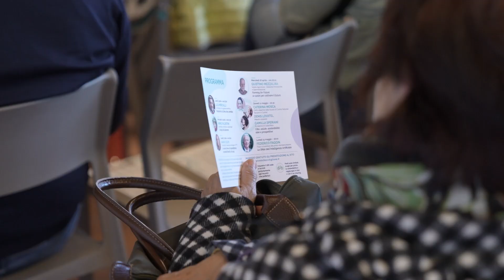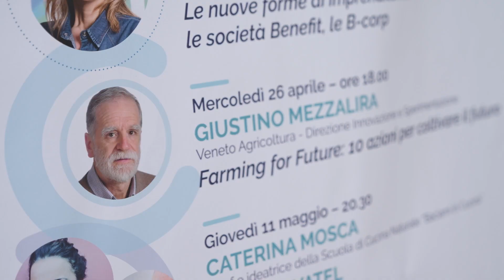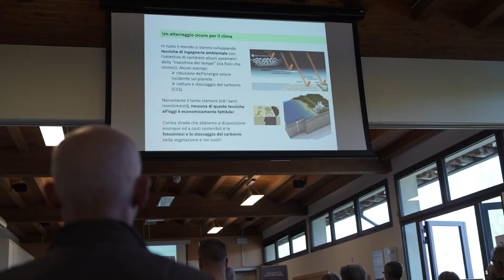A RISORGIVE Mezzalira spiega l'agricoltura sostenibile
Un’agricoltura che non emette carbonio in atmosfera (carbon neutral) o, addirittura, in grado di rimuovere carbonio e tornare ad immagazzinarlo nei suoli (carbon negative) è tutt’altro che fantascienza. Di questo ha parlato il Direttore della Direzione Innovazione e Sperimentazione Veneto Agricoltura Giustino Mezzalira nel quarto degli appuntamenti della rassegna RISORGIVE – Incontri per un presente sostenibile.
Dopo aver ripercorso come l’agricoltura ha interagito e sta interagendo con il cambiamento climatico, la serata si è concentrata sugli interventi in grado di agire anche in questo comparto per mitigarne gli effetti e adattarsi ad un ambiente che è mutato nel corso dei millenni.

Mezzalira ha così illustrato l’azione dell’uomo sui suoli e come questa abbia sprigionato ingenti quantitativi di CO2, non solo con l’agricoltura. Si pensi che, a titolo di esempio, i suoli vicentini registrano oggi appena l’1,5% di sostanze organiche in essi contenute. Questo impoverimento rappresenta anche una grande occasione in quanto possono essere trasformati in veri e propri serbatoi in cui tornare a stoccare il carbonio. Questo può avvenire scegliendo pratiche di agricoltura conservativa, ma anche di agro-forestazione, efficaci inoltre per trattenere meglio l’acqua, come riassunto nelle dieci azioni per coltivare il futuro del progetto Farming for Future, di cui c’è stato modo di parlare nel corso della serata.